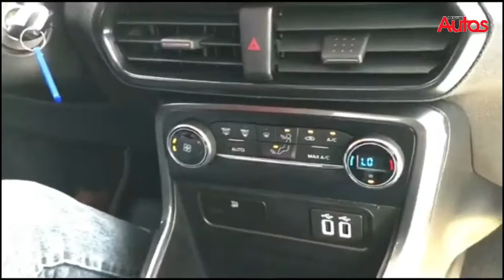Test Drive | Eco Sport 2018